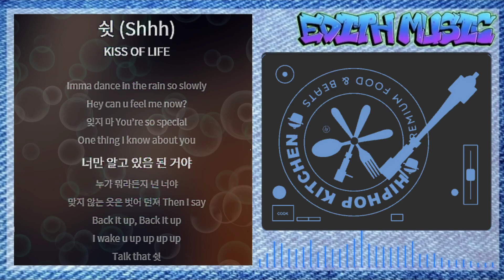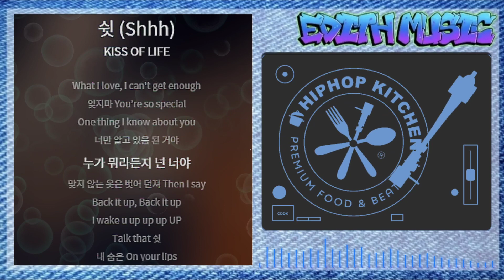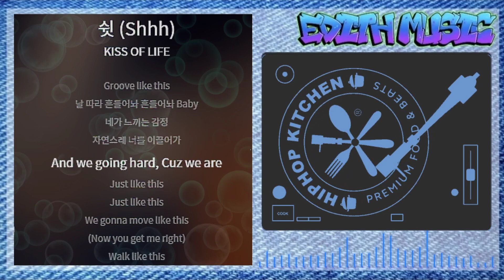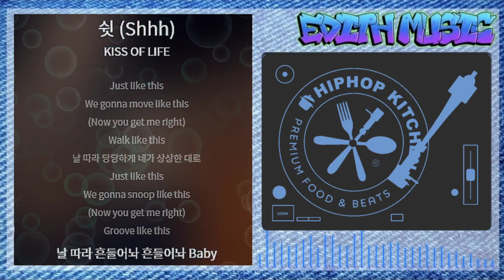KISS OF LIFE - 쉿 (Shhh) ----- (댄스)